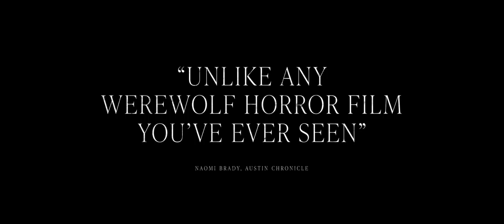Bloodthirsty (Trailer 2021)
Grey, an indie singer, whose first album was a smash hit, gets an invitation to work with notorious music producer Vaughn Daniels at his remote studio in the woods. Together with her girlfriend/lover Charlie, they arrive at his mansion, and the work begins. But Grey is having visions that she is a wolf, and as her work with the emotionally demanding Vaughn deepens, the vegan singer begins to hunger for meat and the hunt. As Grey starts to transform into a werewolf, she begins to find out who she really is, and begins to discover the family she never knew. What will it take to become a great artist and at what cost to her humanity? Watch the trailer